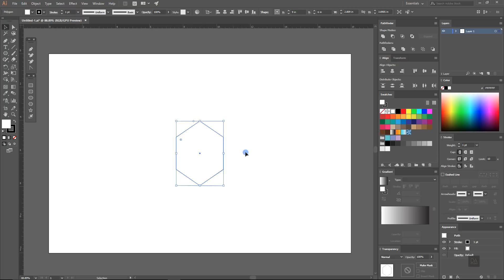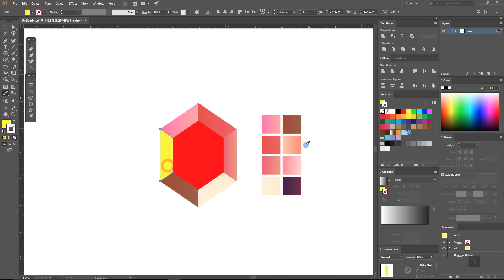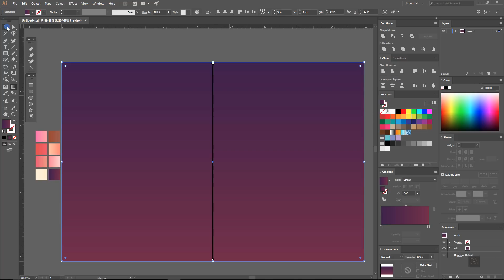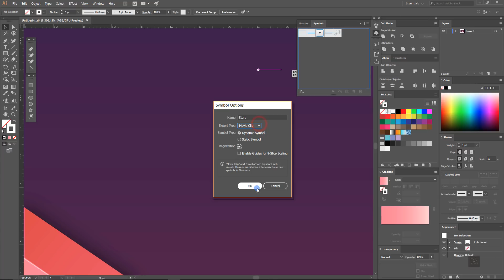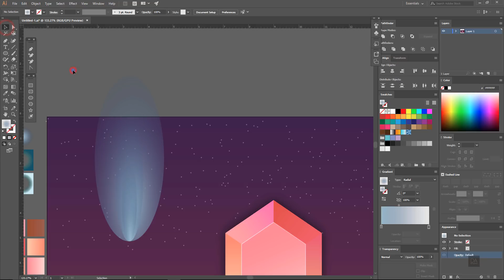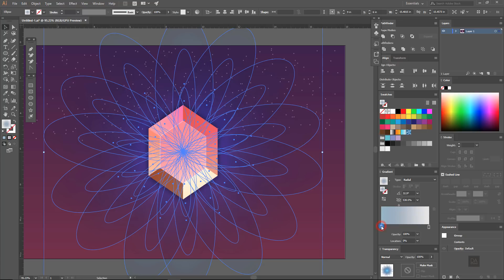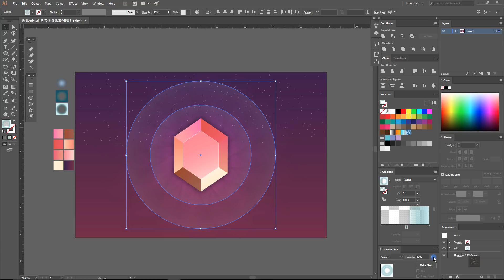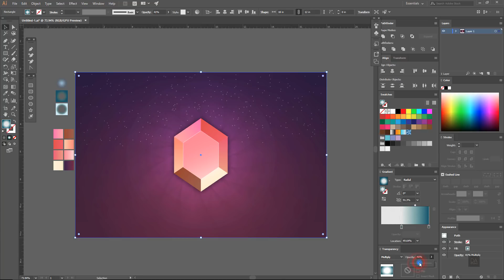GemStone Icon Illustration in Adobe Illustrator